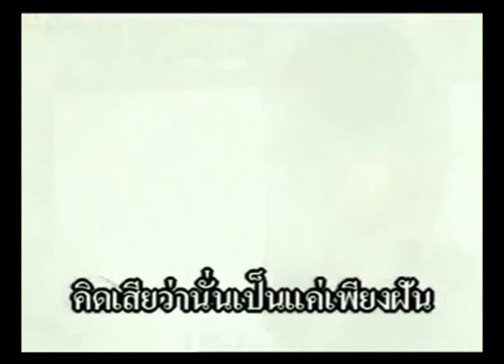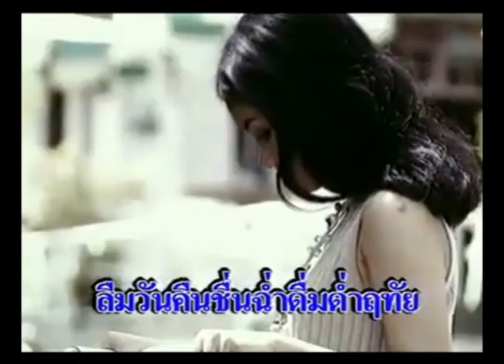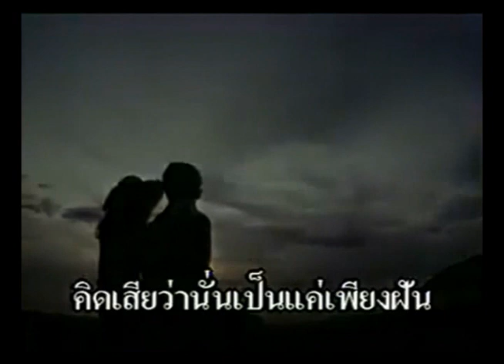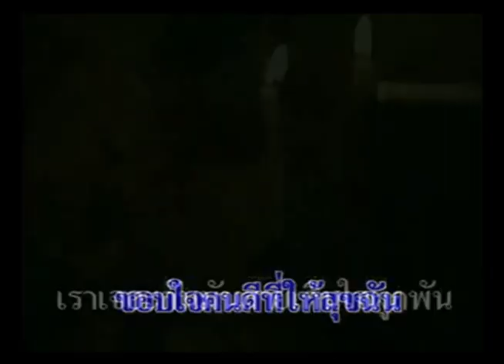ลืมเสียเถิด - ต้อม เรนโบว์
กาลเวลาช่วยพิสูจน์แล้วว่าเราสองคนไปด้วยกันไม่ได้ เราเข้าใจ ขอโทษที่ทำให้ต้องลำบาก และขอบคุณที่ดูแลช่วยเหลือกันมาเนิ่นนาน ...มิวสิควิดีโอเพลงลืมเสียเถิด เวอร์ชั่นถอดเสียงคาราโอเกะออก เปลี่ยนเป็นเสียงสเตอริโอ เพื่ออรรถรสในการชมมิวสิควิดีโอนี้จากนักร้องเสียงคุณภาพระดับเพชรน้ำเอกในยุคนั้นอย่างเต็มที่ ด้วยความเคารพ